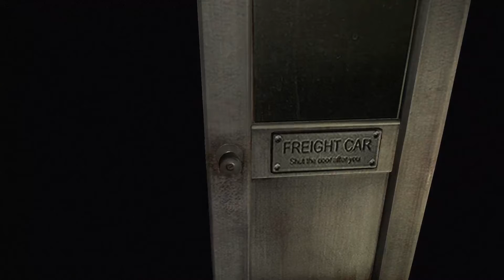Resident Evil Zero HD - Speedrun Wesker Mode 1:30:54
My second Wesker Mode speedrun. So many mistakes and yet I have improved 10minutes. LOL